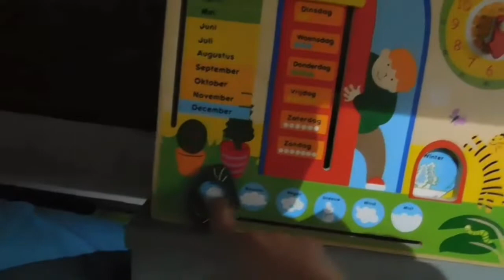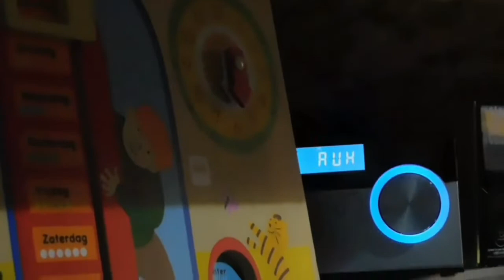STERKSTE HAGEL DAT IK OOIT GEZIEN😄😆#811